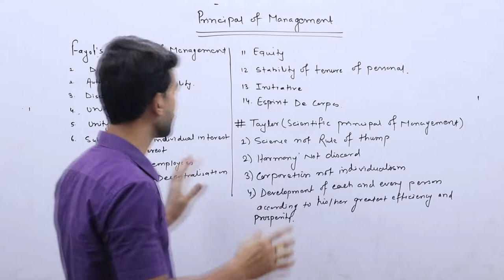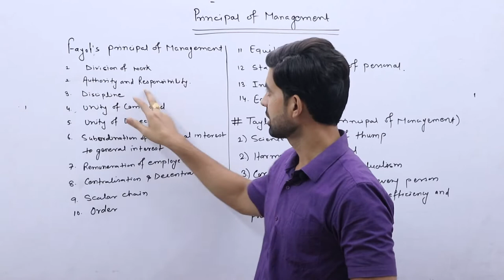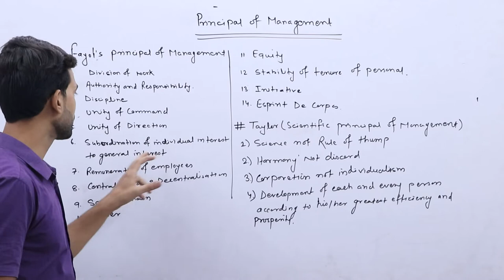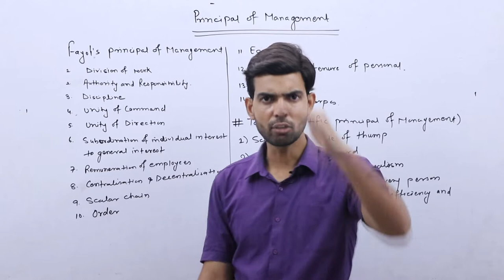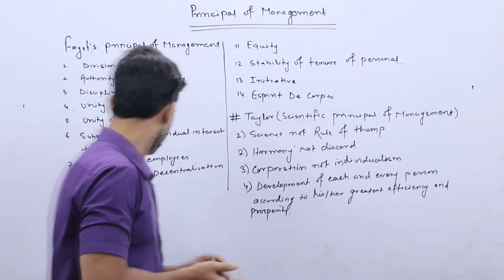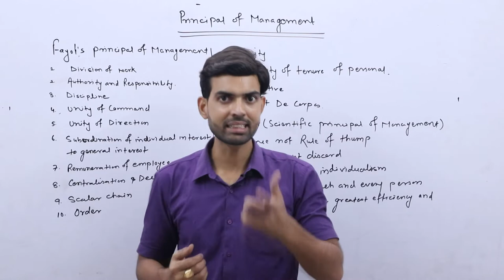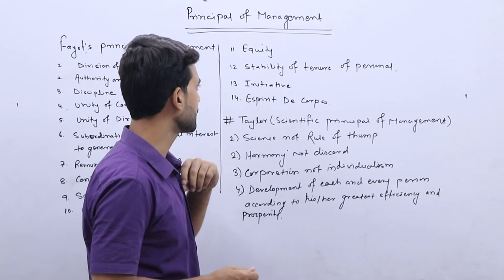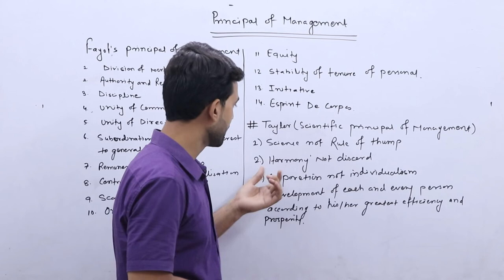Principal of Management II Business Studies Class XII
Business Studies class 12th chapters are being divided on the basis of topics so as to make it easy for the students to study only what they want and not bore them with irrelevant topics. we have covered in depth the complete chapters for commerce students of class 12th strictly as per the requirement of class 12th CBSE Board from session 2019 onward.
Business Studies, Business Environment